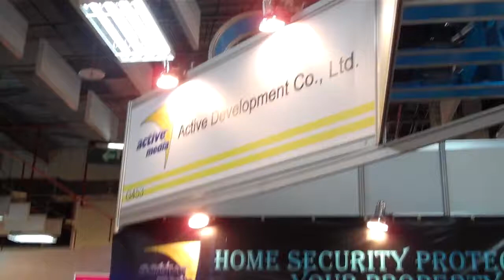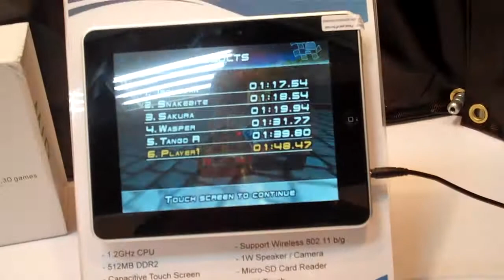Active Development Company tablets at Computex 2011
Tai-Pan takes a quick look at Active Development Company tablets at Computex 2011